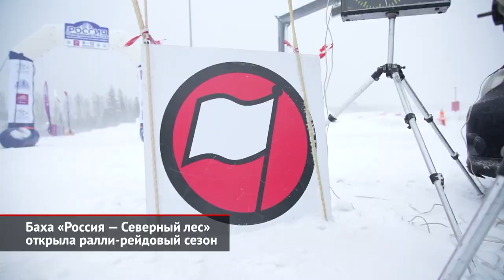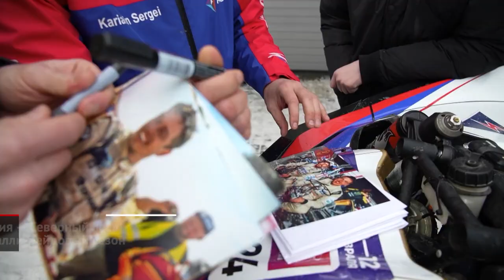Баха «Россия — Северный лес» открыла ралли-рейдовый сезон | Новости с колёс №2389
В Ленинградской области завершился первый этап чемпионата России по ралли-рейдам под названием «Россия — Северный лес». Он вдобавок носит гордый статус единственной снежно-ледовой бахи на планете! А чтобы событием заинтересовалось максимальное количество зрителей, организаторы провели не просто гонку, а целый зимний фестиваль, главной точкой притяжения которого стал автодром «Игора Драйв». Все поклонники активных видов спорта могли познакомиться со спортивными автомобилями, поболеть за любимых гонщиков, а также посетить церемонии старта, финиша и награждения призёров. Дополнили программу фудтраки, конкурсы, полевая кухня и лыжные забеги. Впрочем, основные события разворачивались вдали от самого автодрома: за три дня участники преодолели более 600 км дистанции, включая 390 км спецучастков. Самым напряжённым оказался финальный гоночный день. Два трудных спецучастка и почти 350 км общей дистанции, проложенной по коварному лесному бездорожью, стали серьёзным испытанием. Добавило интриги то, что после двух соревновательных дней сложились интересные расклады среди экипажей, претендующих на подиум. Так, лидеры гонки — молодой экипаж Дмитрия Мордковича и Ивана Безденежных — уверенно оборонялись от постоянных атак со стороны своего ближайшего соперника, дуэта многоопытных Сергея Карякина и Антона Власюка. В итоге, взвинтив темп, Мордкович стал первым и в общем зачёте, и в категории Т3! За третье место велась не менее упорная борьба. Как минимум четыре экипажа претендовали на «бронзу», но удача благоволила Андрею Рудскому и Дмитрию Карпову. Также машина Андрея Рудского стала быстрейшей и среди автомобилей класса «Суперпродакшн». В зачёте автомобилей класса «Т2 продакшн», где было заявлено шесть сильных экипажей, к финалу спортивная интрига накалилась до предела. Исход борьбы решили заключительные километры трассы! Отдавать победу Антон Мельников и Антон Николаев не захотели. А вот Андрей Сушенцов и Александр Щанов сдались под напором Андрея и Антона Динабургов. Очень стабильно проехал гоночную дистанцию экипаж команды «Подмосковье» под управлением Константина Иванова и Александра Горькова. За ними — «золото» категории «Рейд спорт». Ну, а подвела итоги юбилейного издания бахи «Россия — Северный лес» яркая церемония подиума.